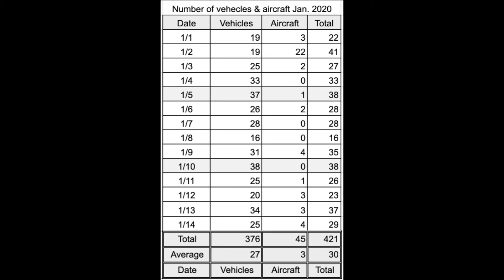EDR January #14 2020 Helicopter's Noise Sounded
0:04　A helicopter's noise sounded.
0:15　A helicopter's noise sounded.
0:35　A helicopter's noise sounded.
1:16　A helicopter's noise sounded.